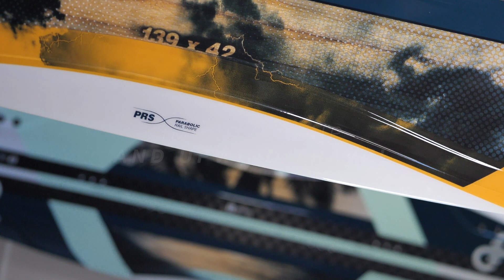Eleveight Product Video - Master V5, Master S V2 and Master C+ V4 master video product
The Master unites the best of both worlds in terms of radical freeride and freestyle performance. We fused superior design, unmatched materials, and masterful craftsmanship, and then added a whole bunch of innovative features. The result is our best masterpiece twintip yet!